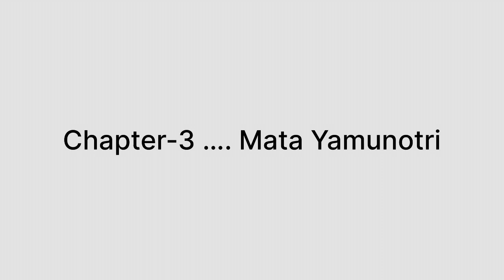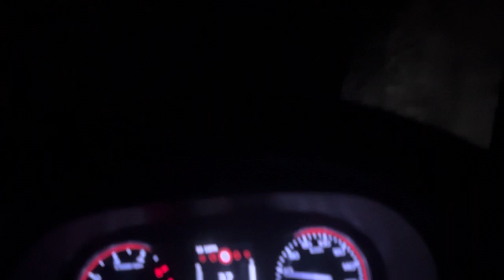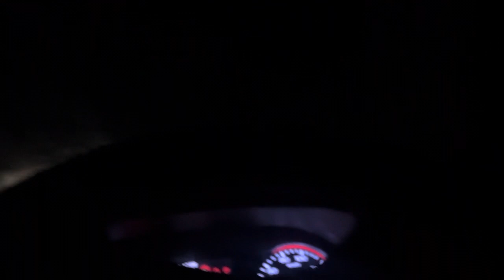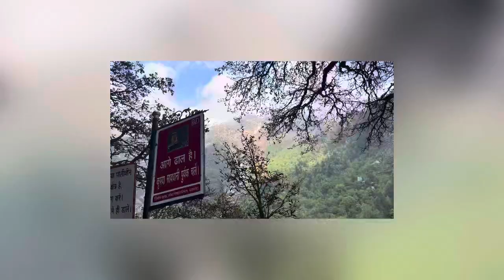Jai ma Yamunotri landslide ho gyi Yamunotri mein puri raat travel kia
1st

2nd
Musician : Marphologiva

Jai shree ram sab ko hmri phli dham complete ho gyi ma Yamunotri

Hope so sab ko achi lge video and jai shree ram